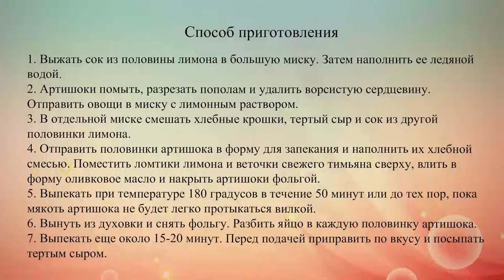Запеченные артишоки с яйцом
Для запекания выбирать нужно плотные, среднего размера артишоки с соцветием, которое не раскрылось, и с крупными сочными листьями.